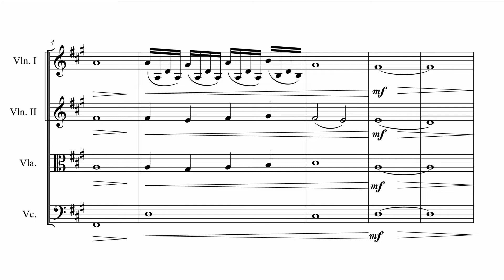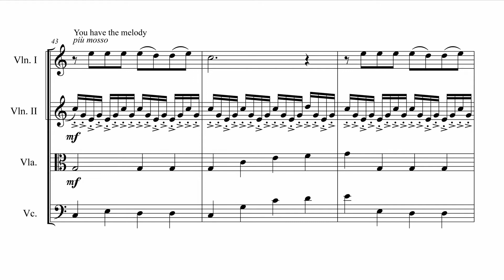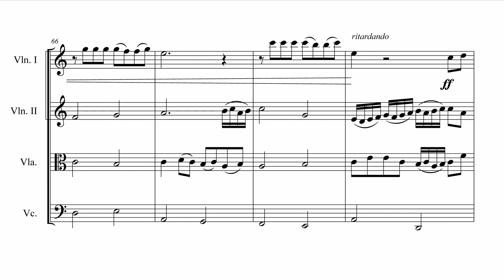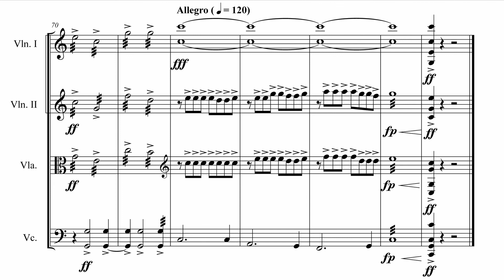Evermore (Beauty and the Beast, 2017) for String Quartet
The new song from the 2017 Beauty and the Beast movie arranged for string quartet.  I wrote the arrangement for my wedding.  Advanced difficulty, but some of the double stops at the end can be trimmed to make it easier.